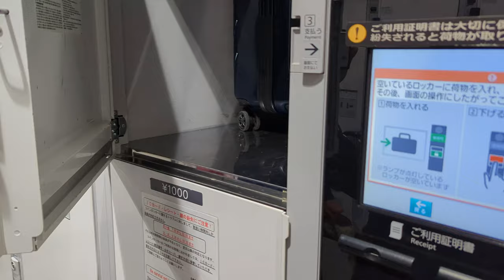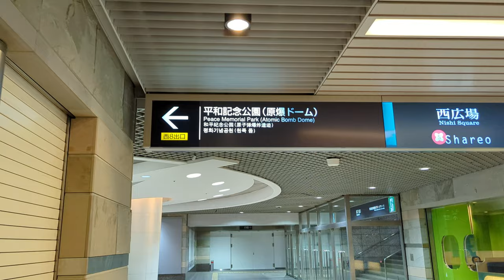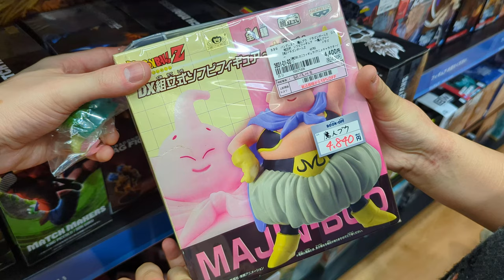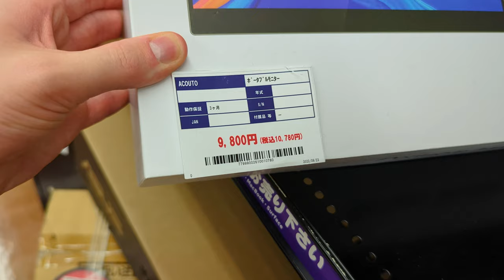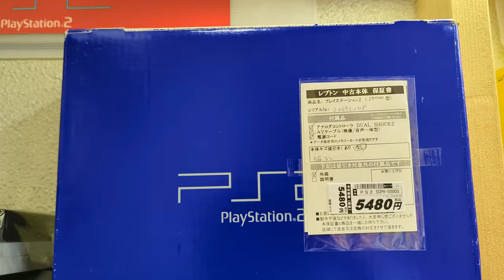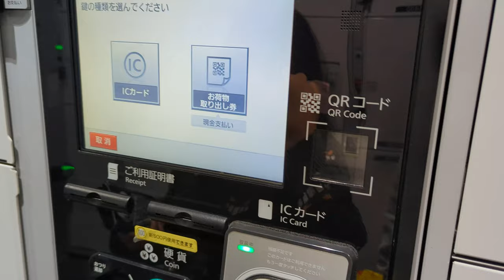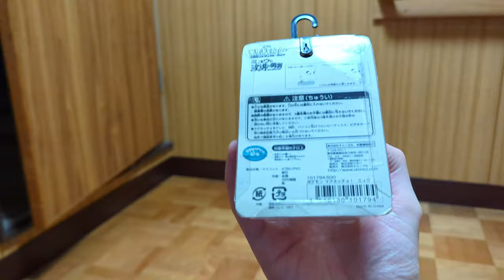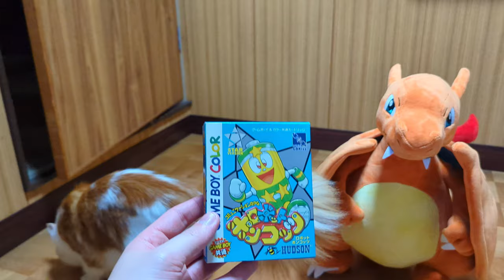Retro Game Hunting in Japan! #5 - Bullet Train to Hiroshima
Today, we're exploring Hiroshima. Asides from the priority of retro game hunting, we also visit a Pokemon Center and the Memorial Park.